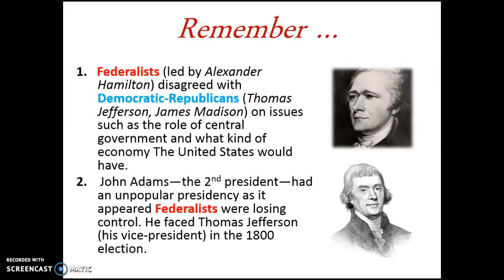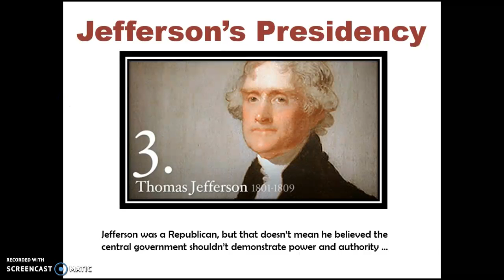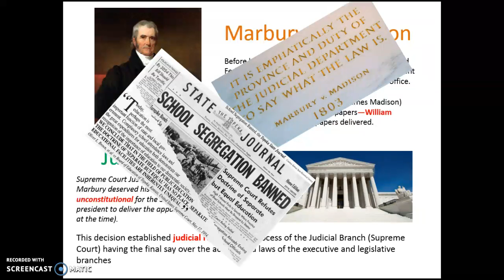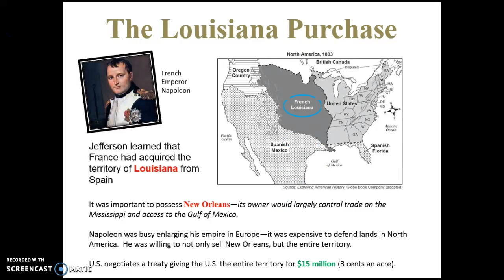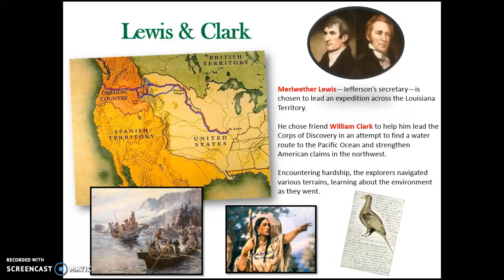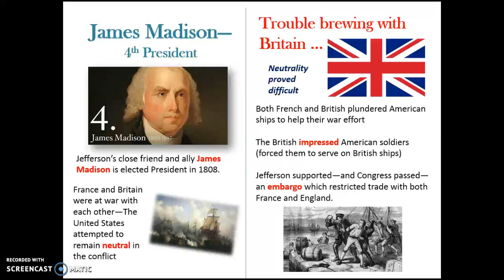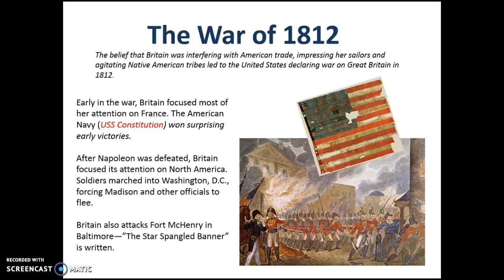The Age of Jefferson